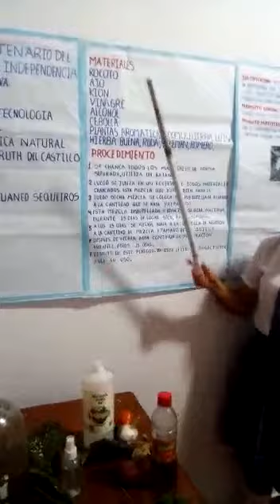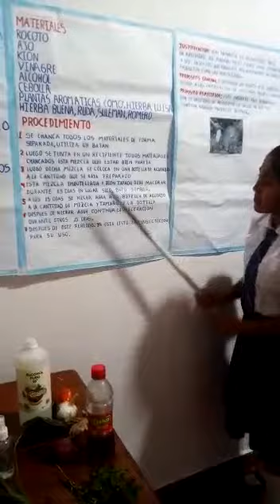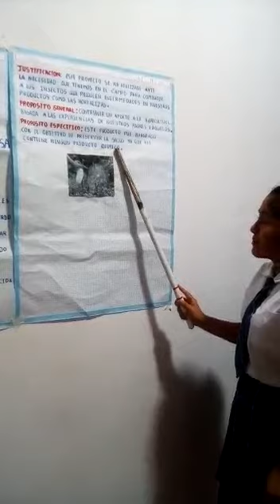INSECTICIDA BIOLÓGICO NATURAL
XXXI FERIA ESCOLAR NACIONAL DE CIENCIA Y TECNOLOGÍA “EUREKA” 2021 - I.E. 50226 LA INMACULADA